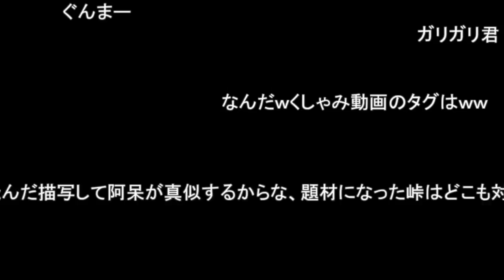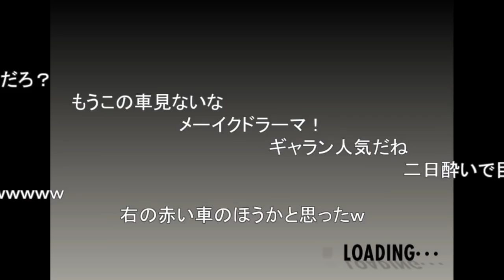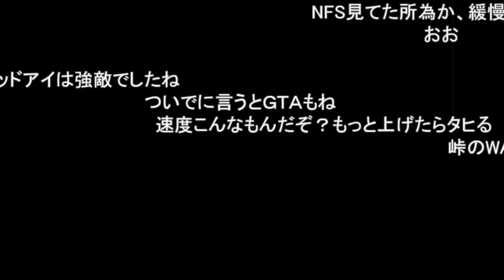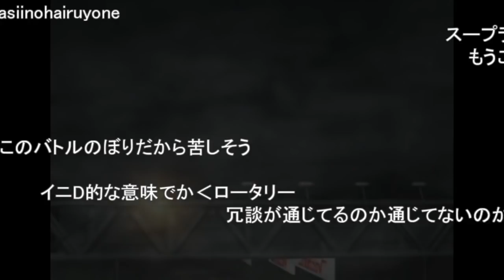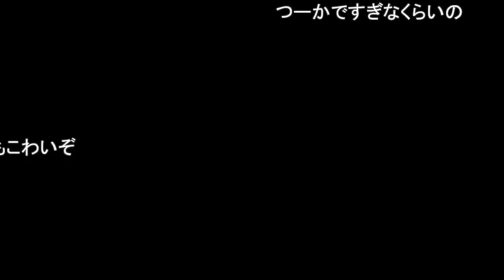【コメ付き】【TAS】街道バトル2 86でプレイ Part03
昔作ったシリーズ
街道バトル2コメ付きTAS

カテゴリ
ゲーム